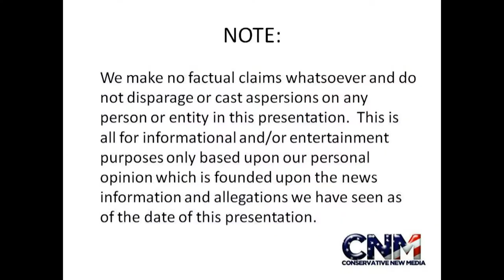Porcupine in 1080P HD